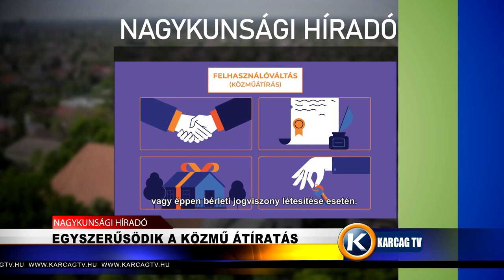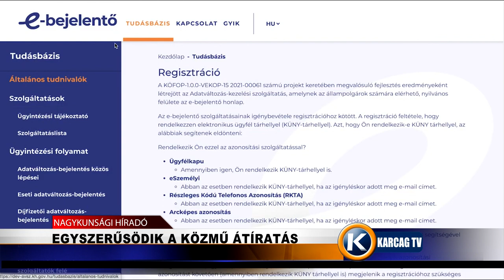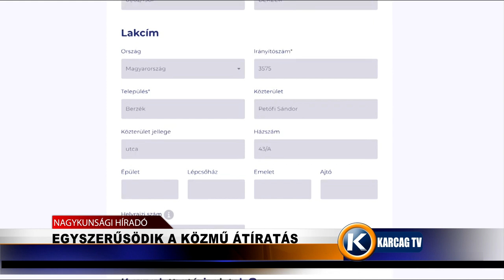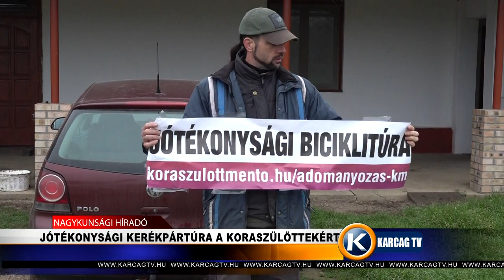Nagykunsági Híradó 20221216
- 50. HÁZASSÁGI ÉVFORDULÓT ÜNNEPELTEK
- PSZICHOAKTÍV ANYAGGAL KERESKEDETT
- EGYSZERŰSÖDIK A KÖZMŰ ÁTÍRATÁS
- JÓTÉKONYSÁGI KERÉKPÁRTÚRA A KORASZÜLÖTTEKÉRT